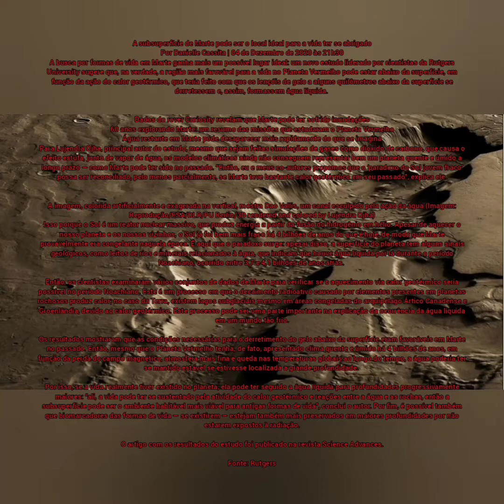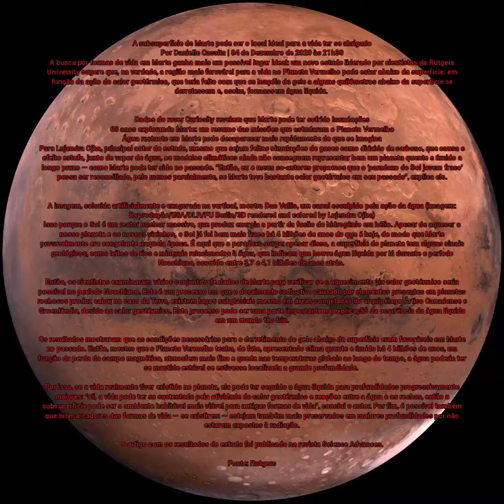A subsuperfície DE MARTE PODE SER O LOCAL IDEAL PARA A VIDA TER SE ABRIGADO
Por Danielle Cassita | 04 de Dezembro de 2020 às 21h30
A busca por formas de vida em Marte ganha mais um possível lugar ideal: um novo estudo liderado por cientistas da Rutgers University sugere que, na verdade, a região mais farovárel para a vida no Planeta Vermelho pode estar abaixo da superfície, em função da ação do calor geotérmico, que teria feito com que os lençóis de gelo a alguns quilômetros abaixo da superfície se derretessem e, assim, formassem água líquida.

Dados do rover Curiosity revelam que Marte pode ter sofrido inundações
60 anos explorando Marte: um resumo das missões que estudaram o Planeta Vermelho
Água restante em Marte pode desaparecer mais rapidamente do que se imagina
Para Lujendra Ojha, principal autor do estudo, mesmo que sejam feitas simulações de gases como dióxido de carbono, que causa o efeito estufa, junto de vapor de água, os modelos climáticos ainda não conseguem representar bem um planeta quente e úmido a longo prazo — como Marte pode ter sido no passado. “Então, eu e meus co-autores propomos que o ‘paradoxo do Sol jovem fraco’ possa ser reconciliado, pelo menos parcialmente, se Marte teve bastante calor geotérmico em seu passado”, explica ele.

A imagem, colorida artificialmente e exagerada na vertical, mostra Dao Vallis, um canal esculpido pela ação da água (Imagem: Reprodução/ESA/DLR/FU Berlin/3D rendered and colored by Lujendra Ojha)
Isso porque o Sol é um reator nuclear massivo, que produz energia a partir da fusão do hidrogênio em hélio. Apesar de aquecer o nosso planeta e os nossos vizinhos, o Sol já foi bem mais fraco há 4 bilhões de anos do que é hoje, de modo que Marte provavelmente era congelante naquela época. É aqui que o paradoxo surge: apesar disso, a superfície do planeta tem alguns sinais geológicos, como leitos de rios e minerais relacionados à água, que indicam que houve água líquida por lá durante o período Noachiano, ocorrido entre 3,7 e 4,1 bilhões de anos atrás.

Então, os cientistas examinaram vários conjuntos de dados de Marte para verificar se o aquecimento via calor geotérmico seria possível no período Noachiano. Este é um processo em que o decaimento radioativo causado por elementos presentes em planetas rochosos produz calor; no caso da Terra, existem lagos subglaciais mesmo em áreas congeladas do arquipélago Ártico Canadense e Groenlândia, devido ao calor geotérmico. Este processo pode ser uma parte importante na explicação da ocorrência da água líquida em um mundo tão frio.

Os resultados mostraram que as condições necessárias para o derretimento do gelo abaixo da superfície eram favoráveis em Marte no passado. Então, mesmo que o Planeta Vermelho tenha, de fato, apresentado clima quente e úmido há 4 bilhões de anos, em função da perda do campo magnético, atmosfera mais fina e queda nas temperaturas globais ao longo do tempo, a água poderia ter se mantido estável se estivesse localizada a grande profundidade.

Por isso, se a vida realmente tiver existido no planeta, ela pode ter seguido a água líquida para profundidades progressivamente maiores: “ali, a vida pode ter se sustentado pela atividade do calor geotérmico e reações entre a água e as rochas, então a subsuperfície pode ser o ambiente habitável mais viável para antigas formas de vida”, conclui o autor. Por fim, é possível também que biomarcadores das formas de vida — se existirem — estejam também mais preservados em maiores profundidades por não estarem expostos à radiação.

O artigo com os resultados do estudo foi publicado na revista Science Advances.

Fonte: Rutgers